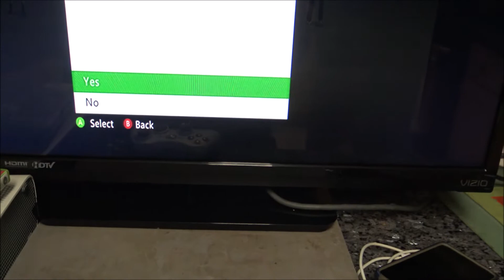Alien Probe portable travel bidet demo Thanksgiving night Zombie killer CrabZilla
this is an innovation invention of an excising product modification which I shall call it the Alien Probe travel bidet a must have compact great for camping or just everyday use happy thanksgiving.